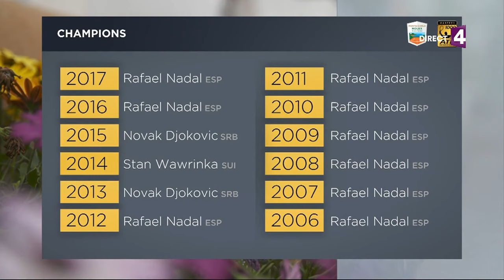Rafa Nadal Ceremony Monte-Carlo Final 2017 (French)